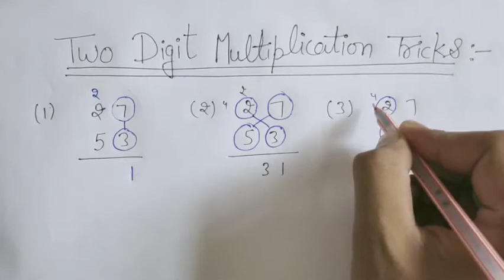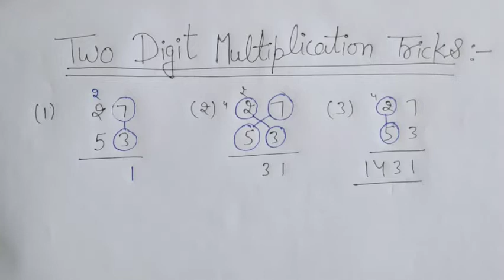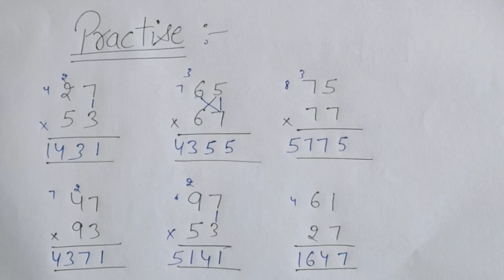Two digit multiplication trick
send your problem on this email we will provide you the solution